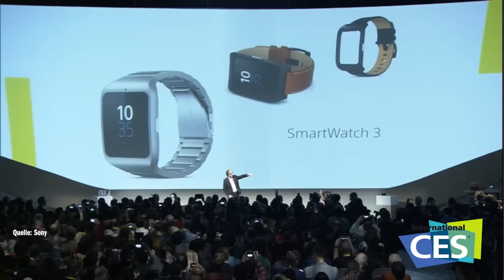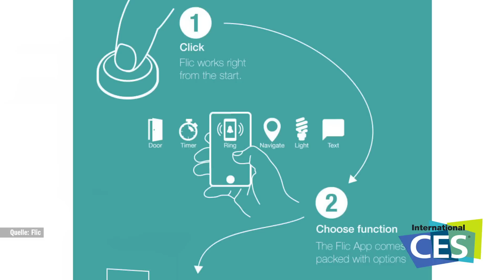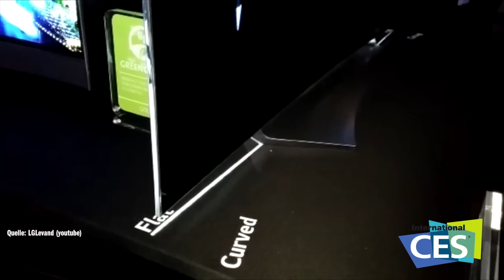CES 2015: Smartwatch von Sony, Alcatel und Withings / Knöpfe für Smarthphones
Ein Start-Up sammelt Geld, um Knöpfe für Handys zu bauen - Alcatel, Sony und Withings stellen neue Smartwatch-Modelle vor und Mercedes zeigt das Auto der Zukunft.